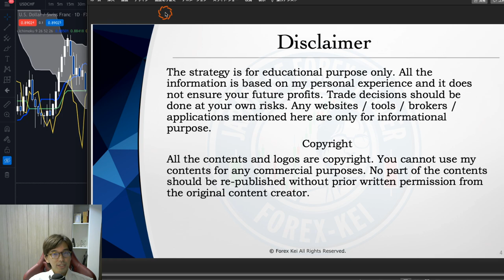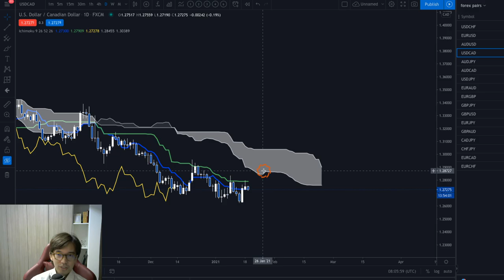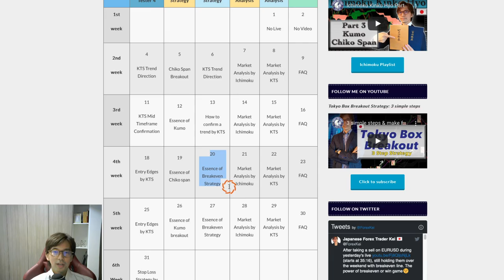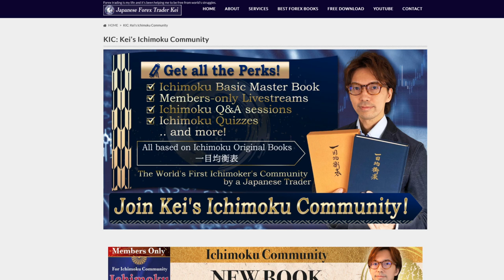Ichimoku Chiko span hidden signals: Chiko support/resistance and overlaps